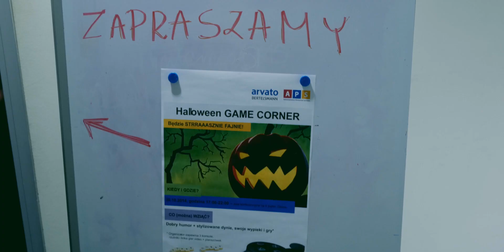20 filmów na 20 lecie arvato Dagmara Szczypińska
"W tym czasie i w tym miejscu zdarzyło się w moim życiu zawodowym wszystko" - zobaczcie historię Dagmary, która pracę w arvato rozpoczęła od stanowiska Konsultanta ds. Wprowadzania Danych. Dziś Dagmara jest Junior Project Managerem w Centralnym Biurze Projektów i Rozwoju.